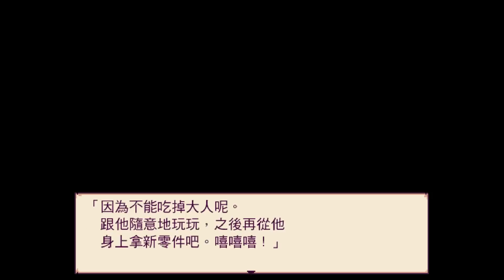【尚雅實況】童話繪本-『Alice mare EP.14柴郡貓(完)』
Allen起始的故事與最後的結局
最後結局ED6達成

感謝大家收看這系列的實況
Alice mare整個遊戲的人物都超有愛的!
順帶一提 尚雅最愛的是柴郡貓貓-///-
雖然他很壞. 但是我可以!(噴愛心握拳)
那麼~我們下一款實況再見囉!

【遊戲名稱】：Alice mare

【遊戲類型】：童話繪本風探索解謎

【結局數】：7

【遊戲簡介】：
喪失記憶的主角Allen
失去雙親後來到了某間機構
某日 為了探聽奇怪的謠傳而去探查.